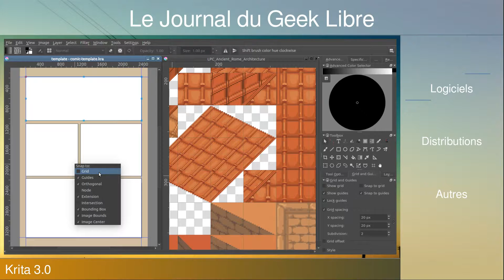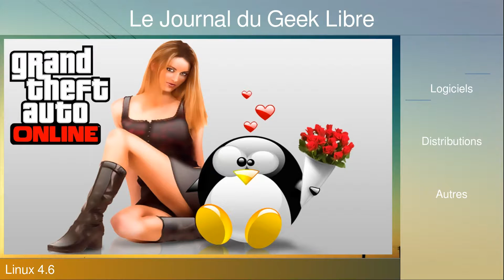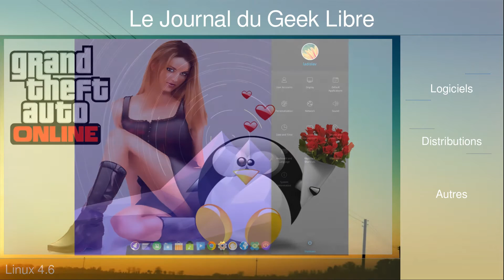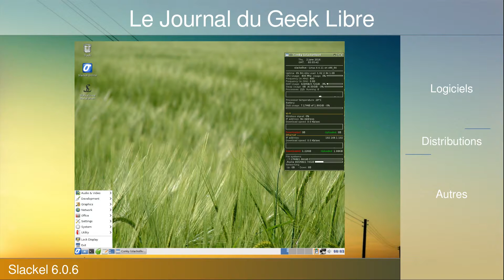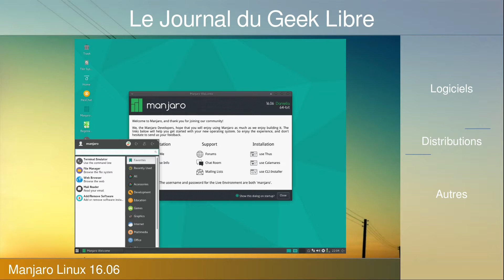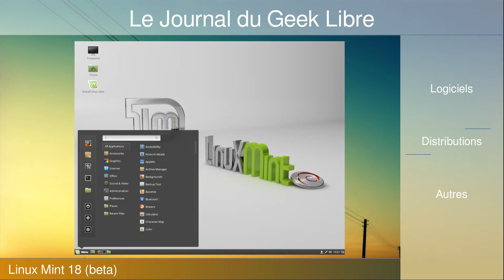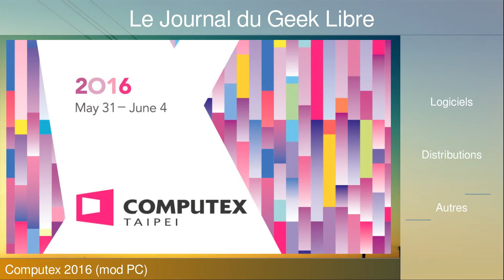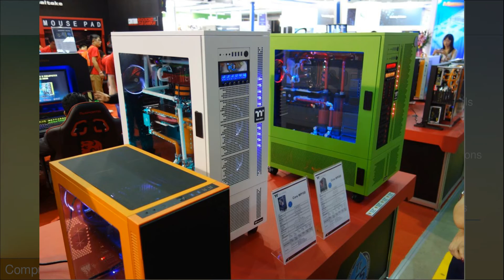Le Journal du Geek Libre N°21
Voici une nouvelle édition du journal du geek libre.

Lien des logiciels  vu dans la vidéo:
Krita